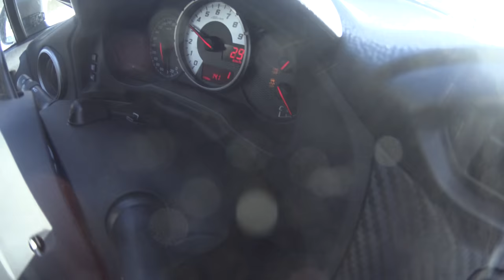Driving Heaven is a Frozen Lake in Sweden (ft Adam Ivell, Sideways Sid and The Toyota GT86)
Toyota phoned, and now I'm in Sweden. Frozen lake driving with two expert drivers? What could go wrong?

Thumbnail image credit: Andy Liu @Keyfobandgob

And if you LOVE driving, and are based in Europe, I am now running an events and track day company called Magnitude - sign up for their newsletter here!